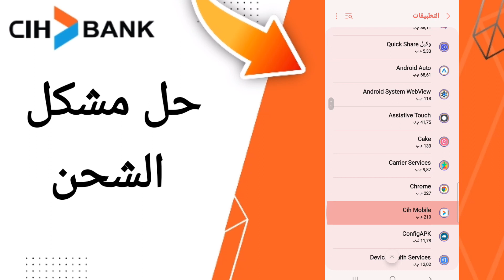كيفية طريقة حل مشكل الشحن على تطبيق السياش بنك على الهاتف CIH Mobile